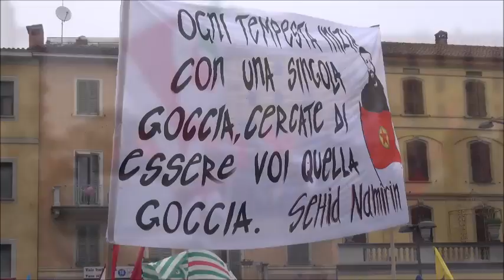La celebrazione del XXV Aprile a Cremona